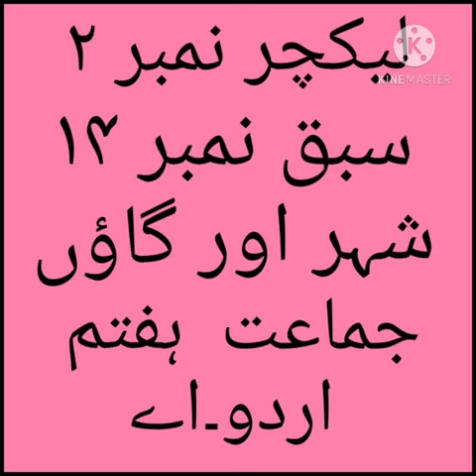Class VII Urdu A Lecture No 2 Lesson No 14